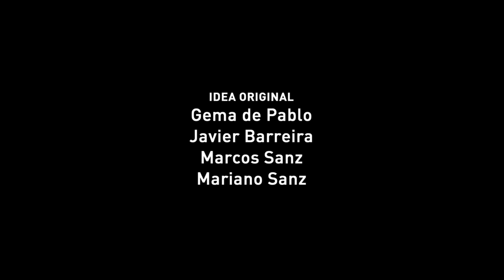Colemanía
¿Hay mejores maneras de crear un Sistema Educativo? ¿cómo lo harías tú?